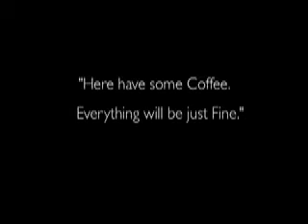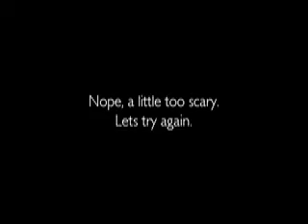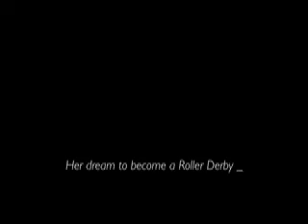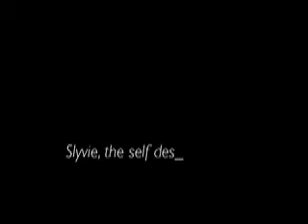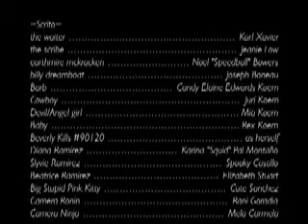Scrito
Every artists nightmare and delight come alive as our heroine the "scribe" attempts to stave off legitimate employment one more day in belief that today is the day that she will write the great  American novel.
All she needs is a magical cup of inspiration. Or does she?